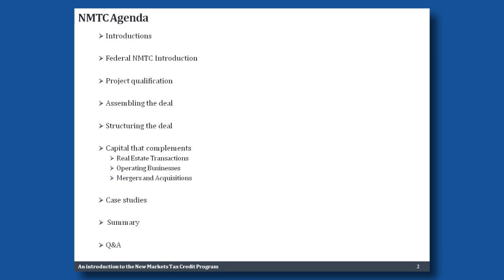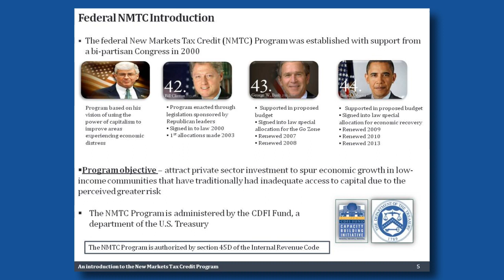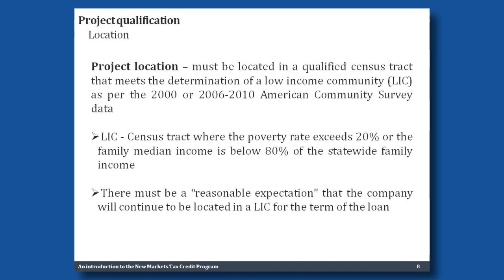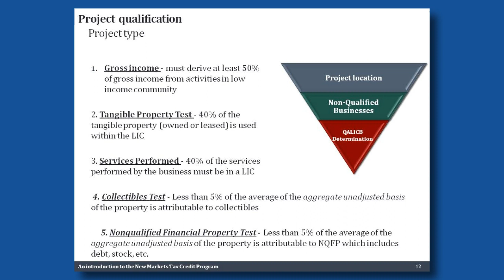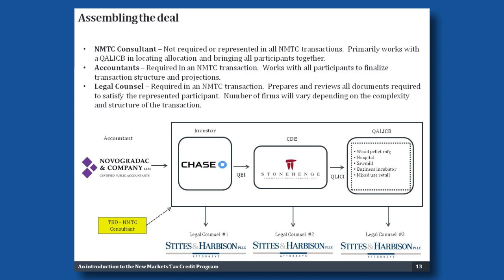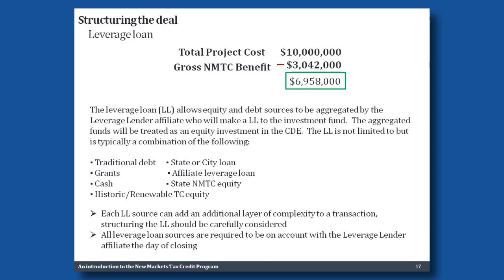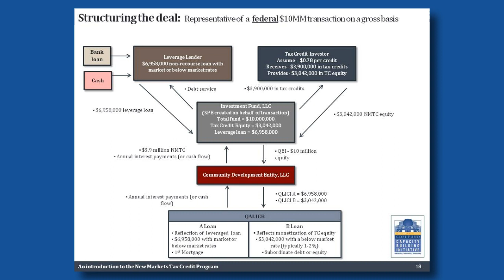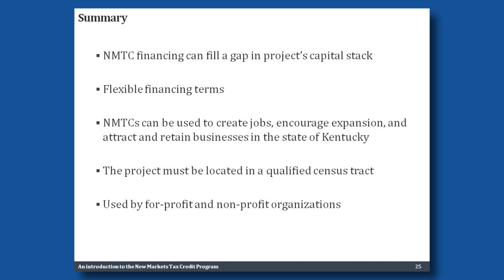New Market Tax Credit Financing, Stites & Harbison, PLLC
The panelists discuss: (i) the basic overview of the federal New Markets Tax Credits program, (ii) NMTC project qualifications, (iii) the structure of a NMTC transaction, (iv) what goes into putting a deal together, (v) combining NMTCs with other tax credit programs and other sources of financing, and (vi) case studies of several NMTC transactions.